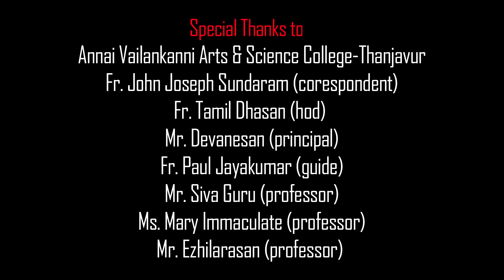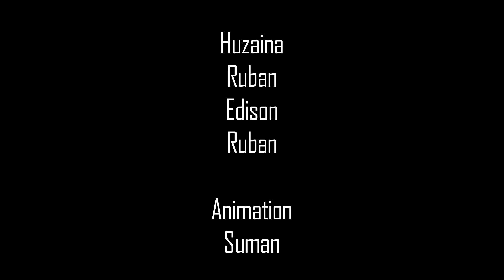வா... Vaa... Short film by Joan Marshal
Hi I'm Joan Marshal. I hope this video of mine would find you happy and healthy. I have made a Short film that speaks of missuses of Whats app and other social media for simple silly reasons... We can change and create a trend or a life style with the help of the powerful Social Media... Hence lets all try to use them for a great cause and for the social welfare... Let our Lense turn towards the injustice and the discrimination in the society and the people who support this system... End cannot justify the means...
LET US USE MEDIA PROPERLY...